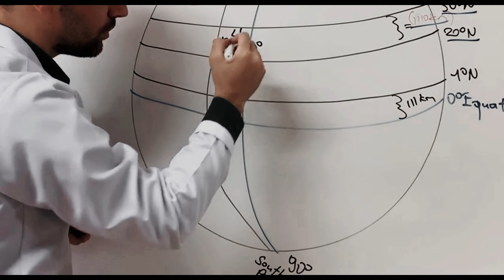Disturbing Murder of Libby Squire | True Crime Documentary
Mr. Phantom YouTube channel is your one-stop destination for spine-chilling horror stories that will leave you on the edge of your seat. With a focus on dark web tales, creepy encounters from Reddit, true crime,criminal,true crime documentaries ,case studies,terrifying highway Airbnb experiences, eerie forest encounters, and much more, this channel is dedicated to bringing you the most bone-chilling content.

Step into the world of Mr. Phantom as he narrates these horrifying stories with a captivating voice that will send shivers down your spine. Each video is carefully crafted to immerse you in the terrifying atmosphere, making you feel as if you're right there experiencing the horror first hand.

From mysterious disappearances to supernatural encounters, Mr. Phantom delves into the darkest corners of the internet and real-life experiences to bring you stories that will haunt your dreams. Whether you're a fan of urban legends, paranormal activities, or simply enjoy a good scare, this channel guarantees to keep you up at night.

Don't miss out on the latest uploads that will leave you questioning what lurks in the shadows.